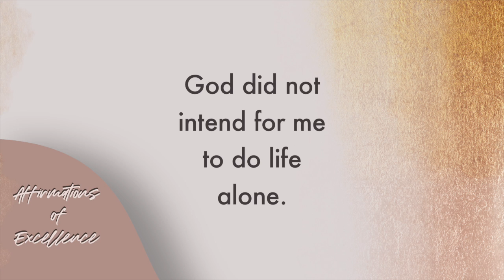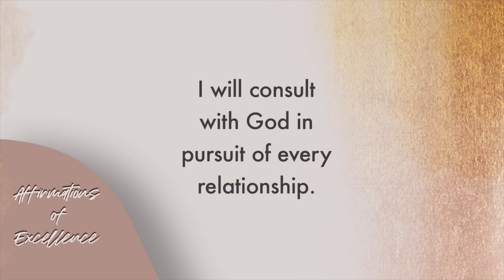Discover How to Transform Your Relationships with Affirmations of Excellence | Podcast Ep. 7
We are better together. And we are safer together. Though society might tell us that we can do life on our own, God tells us that we simply can't function without each other. We need each other and we need relationships. Healthy relationships make life enjoyable perhaps more than anything else. We need them for our destiny. How do we get the right kind of relationships? Can you be the right kind of person in order to attract healthy relationships?

If you'd like to support this podcast, kindly plant your seed as a donation to keep future episodes going